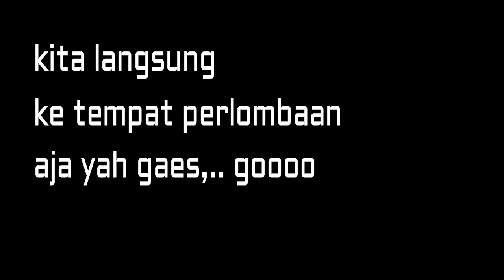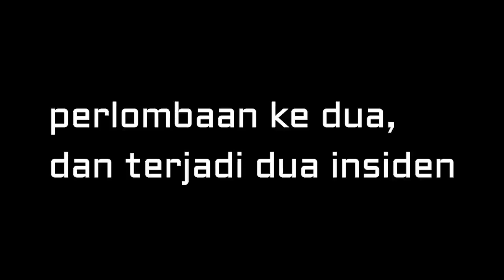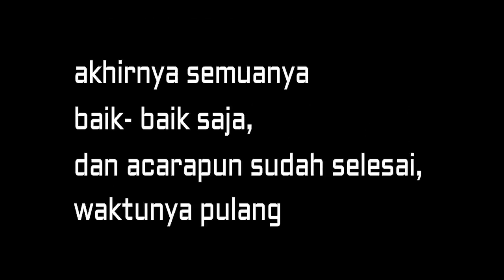LOMBA TERLUCU YANG PERNAH ADA" PERUT SAMPAI SAKIT TERTAWA" MASI DALAM SUASANA 17 AGUSTUS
Lomba terlucu yang pernah aku lihat, lomba yang dapat membuat perut anda berguncang wkwkw,.. lomba yang di laksanakan di tempat kami ( talaga enrekang) untuk membuat anak- anak lebih bisa bersosialisasi dan lebih saling mengenal antar satu sama lain,

selamat menonton

Wassalam
Riani amg